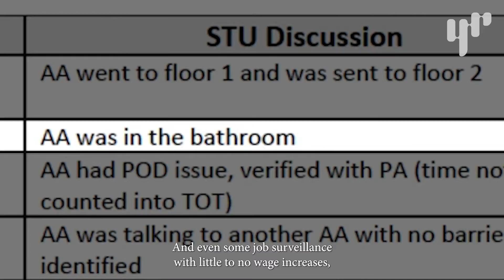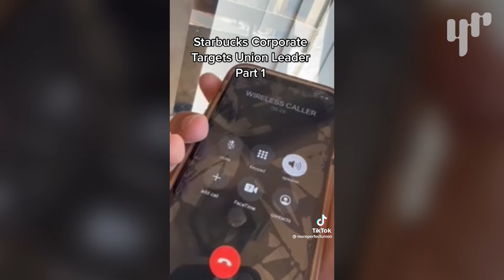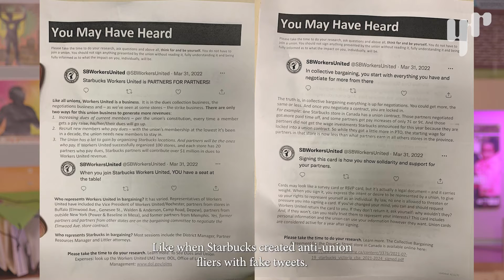The Lowdown Presents: Generation Resignation?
Remember “The Great Resignation?” That thing where millions of people quit their jobs and then everybody wondered if people “didn’t want to work anymore?” Well what’s going on with that now? Do people still not want to work? Or was this whole thing about something else entirely?

CREDITS

Host/Producer: Malachi Segers-Seker